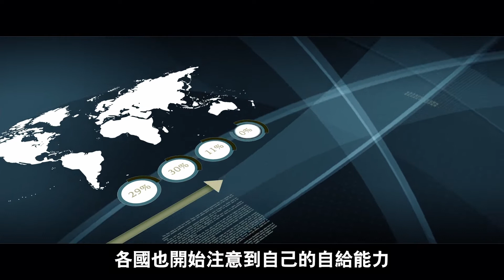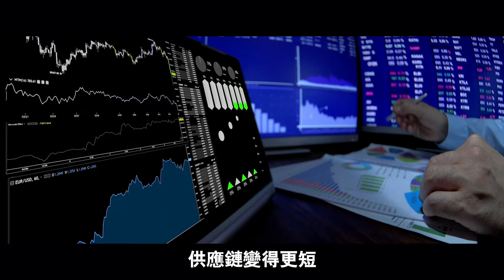疫情衝擊全球經濟 | 封城封國下 | 自給自足經濟由此展開？【GOGO安啦】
簡介：曾經，地球村上的各國，不分疆界是誰家，只要一方有難，定必八方支援！如今，他們卻形同陌路，大難臨頭各自飛，沒有聯手抗疫之餘，還自顧自地轉型，拓展內銷市場。
相關資訊
晶片荒｜Semiconductor Chip Shortage

▶︎【GOGO安啦】其它的平台同樣精彩◀︎